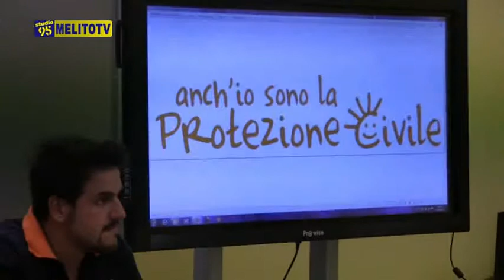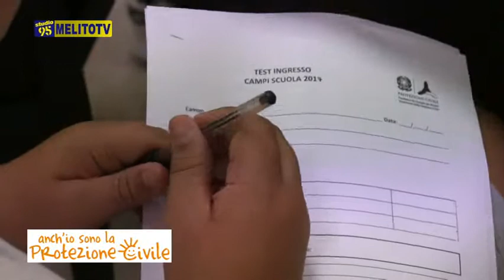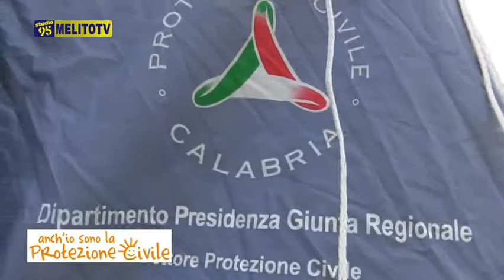CAMPO SCUOLA PROTEZIONE CIVILE 2017